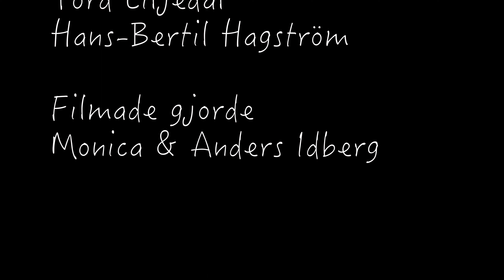Olssonska Gården 17 juli 2022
Söndagsunderhållning med Claes & Eva Ohlsson, Tord Liljedal
och Hans-Bertil Hagström